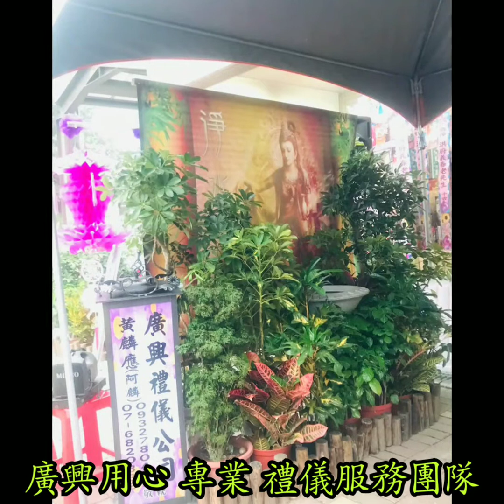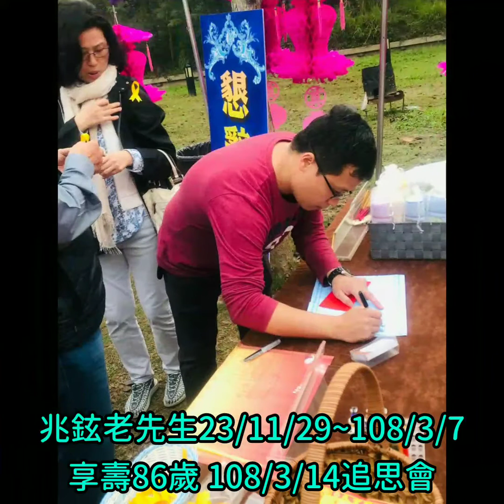廣興禮儀公司3/14傅府兆鉉老先生追思會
黃麟應承辦